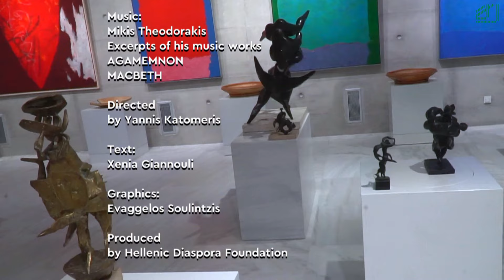Dimitri Hadzi | Centaurs 1951-1958